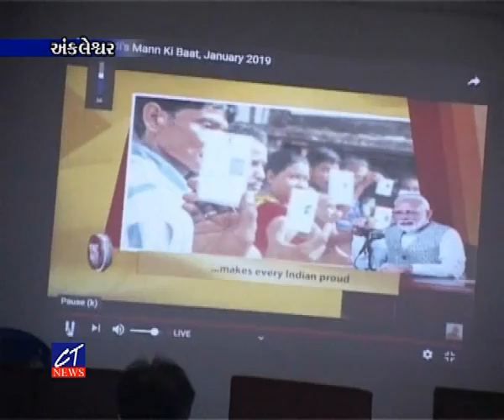CT News : અંકલેશ્વર માં શારદા ભવન ખાતે શહેર, તાલુકા, નોટિફાઈડ ભાજપ દ્વારા મન કી બાત કાર્યક્રમ યોજાયો